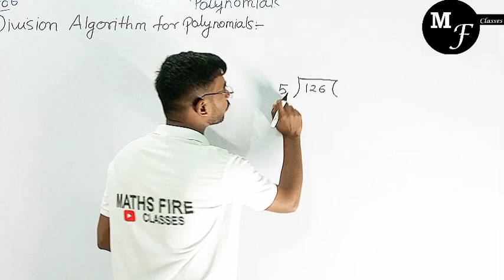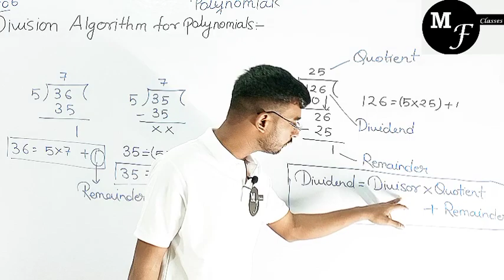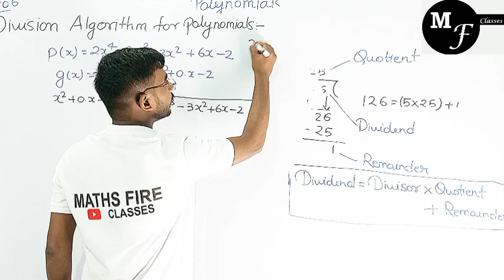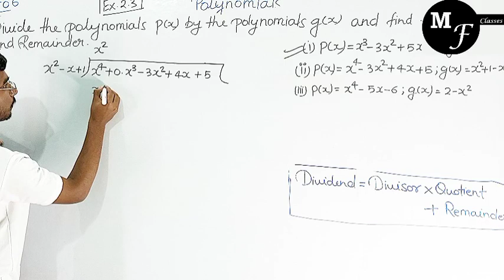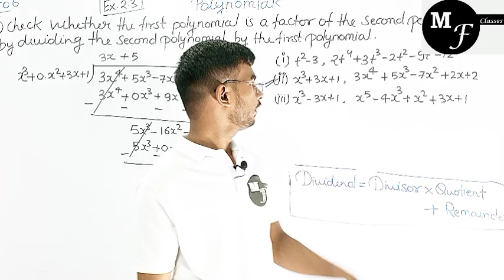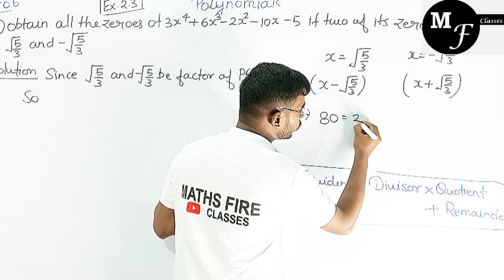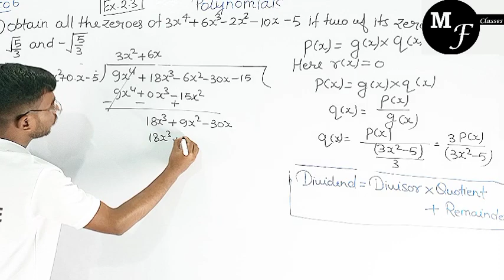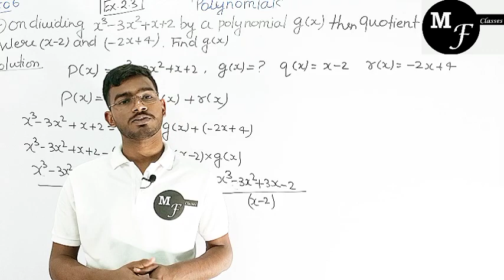Division algorithm for Polynomials // Exercise 2.3 || Class 10 MATHS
@mathsfire polynomialsclass10 polynomials divisionofpolynomial zeroesofpolynomial polynomialsclass10 polynomialsandfactorisation9thclassapandts Division algorithm for Polynomials // Exercise 2.3 | POLYNOMIALS || Class 10 MATHS |‎